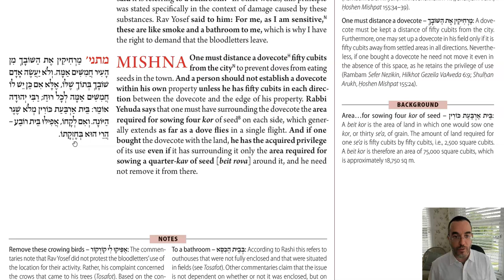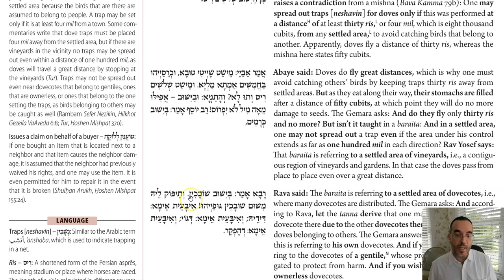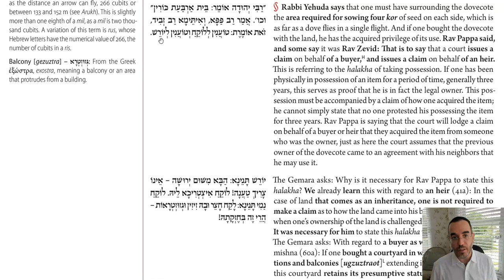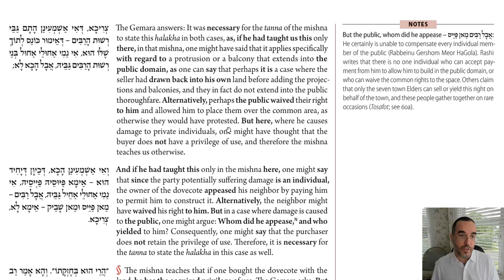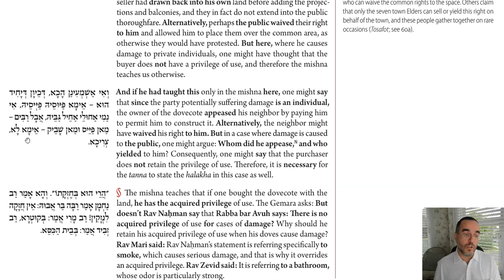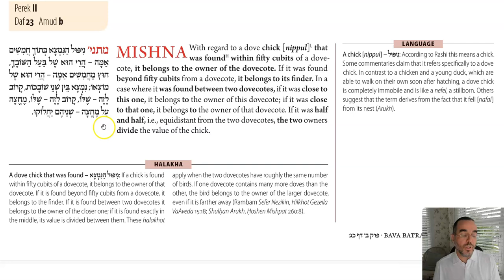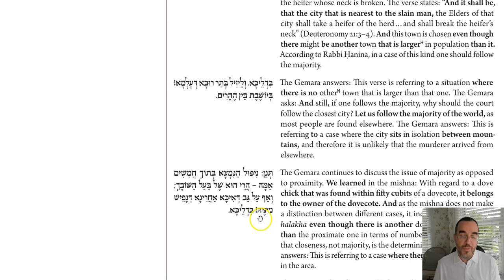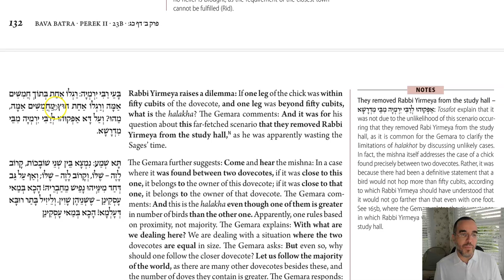Daf Yomi - Baba Batra 23 - One Foot In, One Foot Out